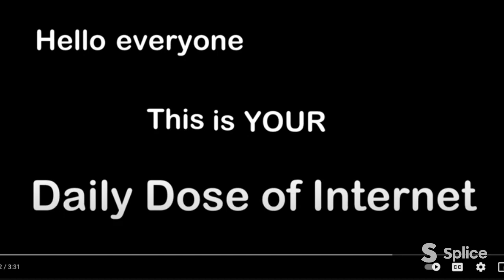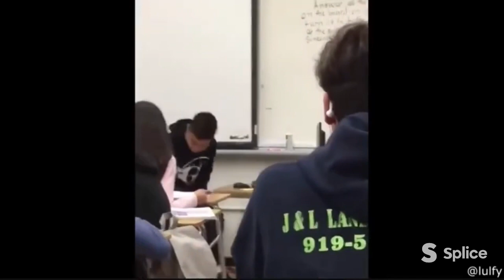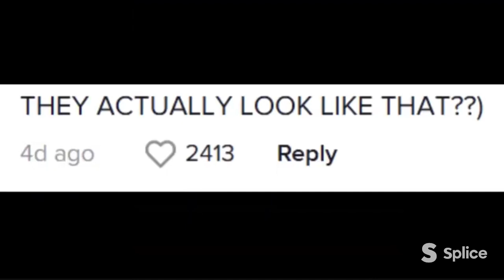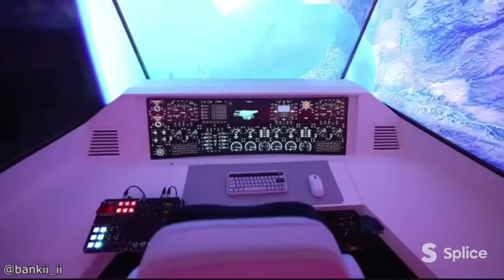This cat thinks it’s a dog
Hi there you’re beautiful and I  hope your day is amazing today and forever

If your enjoyed this video gracias but it’s not good yet

I’ll be your favourite YouTuber one day